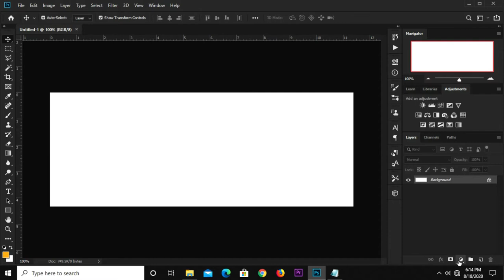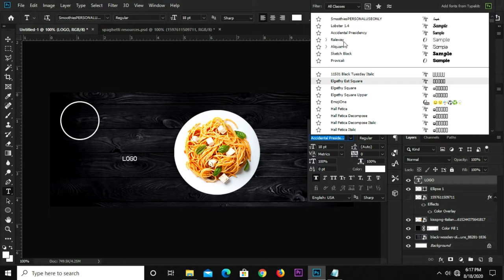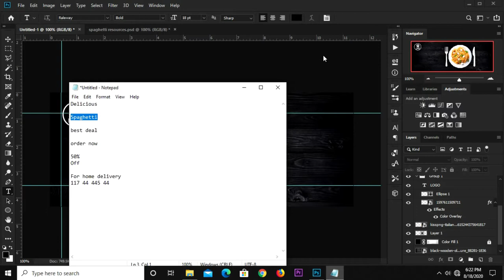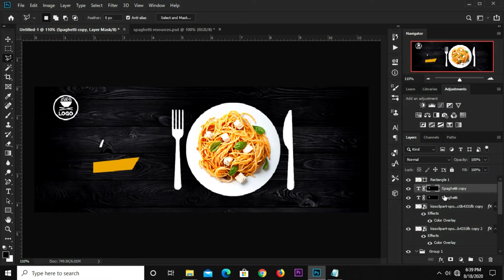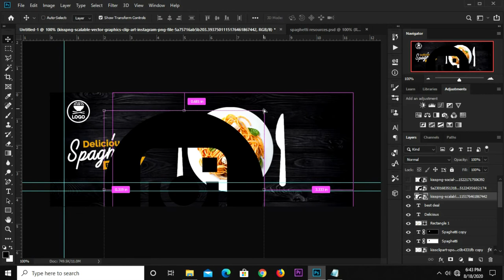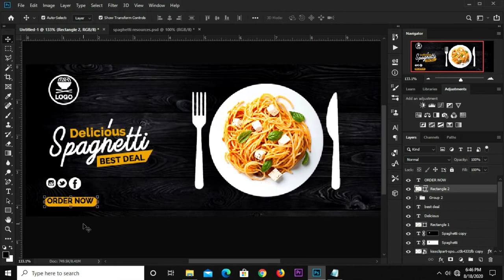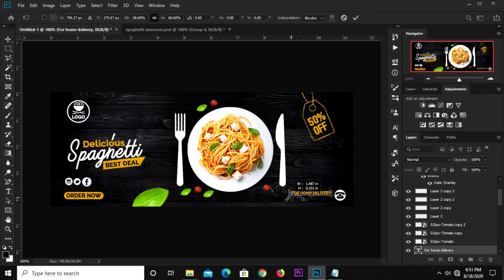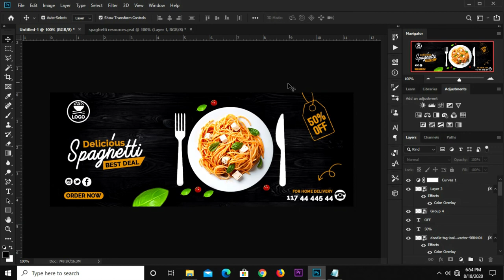How to Create a Facebook Cover Banner Design | Spaghetti | Photoshop Tutorials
In this Photoshop Tutorial, I am going to show you  how  to Create a Facebook Cover Banner Design | Spaghetti

Stay Blessed